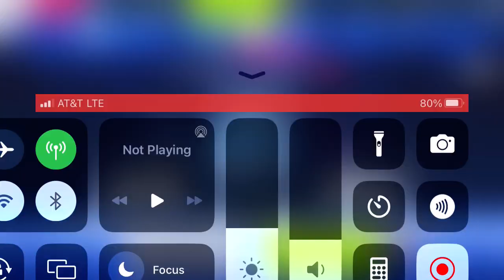Asphalt 9 - Multiplayer - Classic Series | Bentley Mulliner Bacalar | 01:44.098